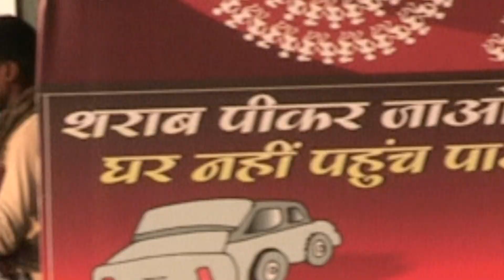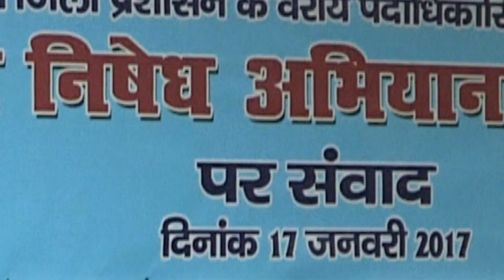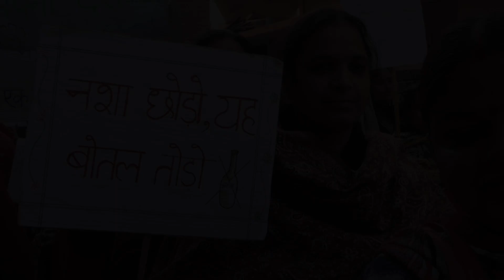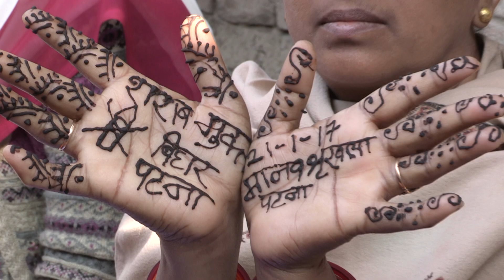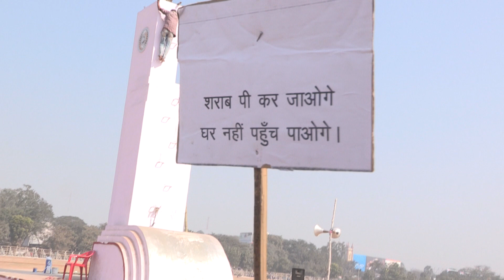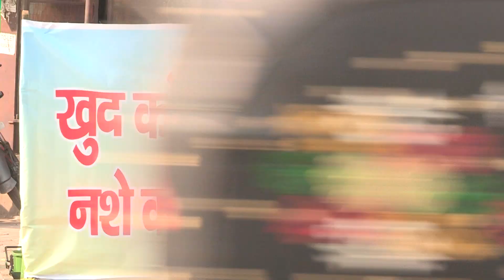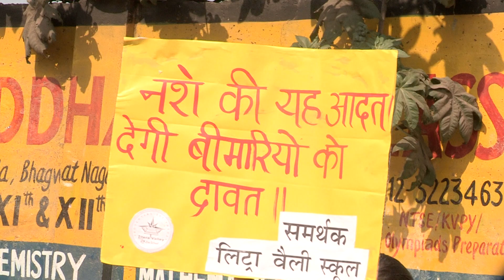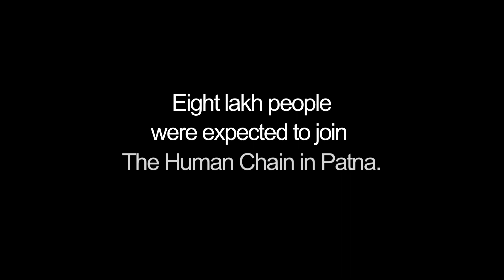PATNA HUMAN CHAIN AGAINST ALCOHOLISM I SHRUTI ANINDITA VERMAA I AMITABH S VERMA I ME 2 FILMS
One of the Biggest menaces in Bihar was Alcohol. Families and generations were suffering because of this. Lives were getting spoilt as the head of the family ended up spending all hs earnings on drugs and alcohol. The Chief Minister of Bihar promised the women folk that if he came to power again, he would ban alcohol.

He did win and then Bihar saw the difference. With the ban, Men started coming home, started taking an interest in families and especially kids. There was money that was used on food and education.

The changes could be seen and our team was a witness to this.
A beautiful Film Created by SHRUTI ANINDITA VERMAA AND AMITABH S VERMA.
A ME 2 FILMS Presentation for the government of Bihar